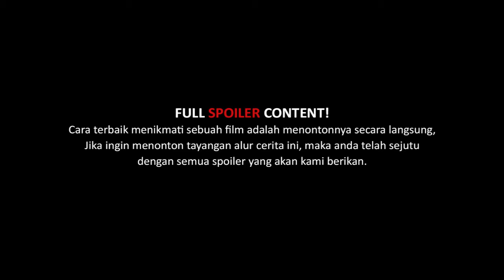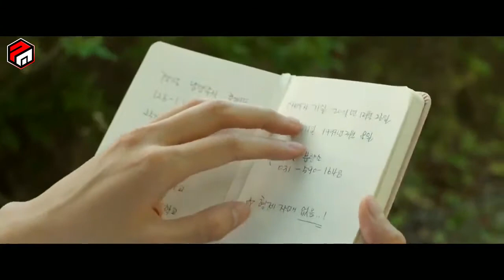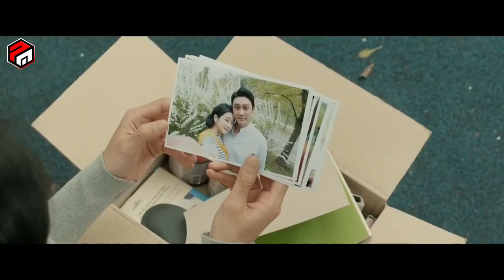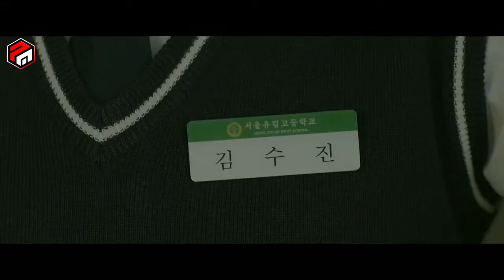WANITA YANG BISA MELIHAT MASA DEPAN UNTUK MENGINGAT MASA LALU | ALUR CERITA FILM RECALLED 2021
Recalled bercerita tentang seorang wanita yang kehilangan ingatan setelah sebuah insiden tapi anehnya setelah itu ia memiliki kemampuan melihat masa depan